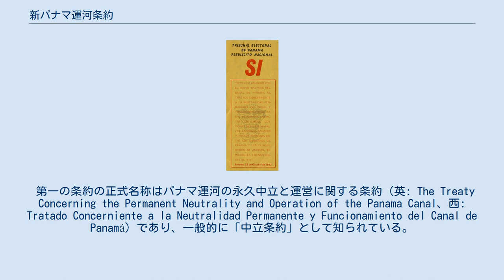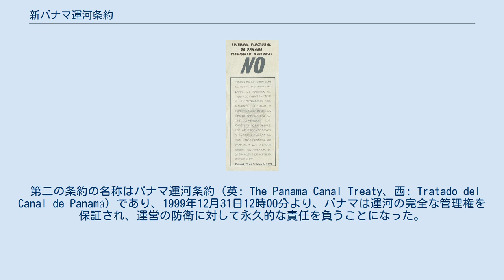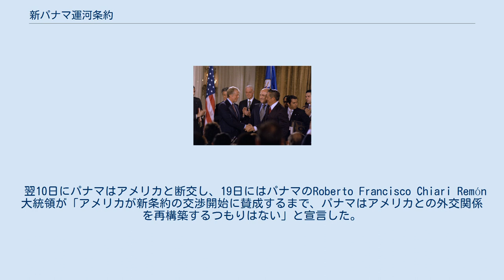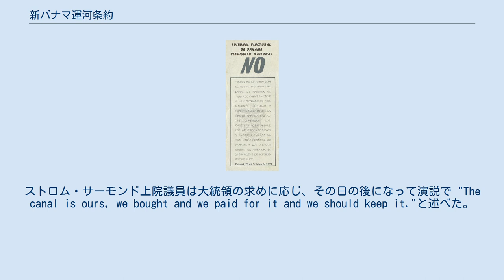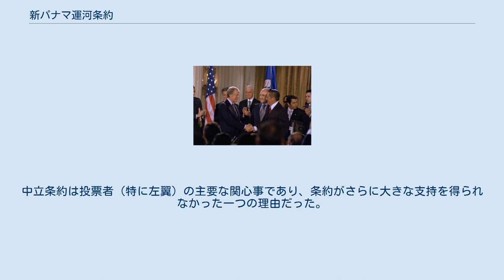新パナマ運河条約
ジミー・カーター
アメリカ合衆国・パナマ関係
新パナマ運河条約（しんパナマうんがじょうやく）、トリホス・カーター条約（英: The Torrijos–Carter Treaties、西: Tratados Torrijos-Carter）は、1977年9月7日にアメリカ合衆国のワシントンD.C.においてパナマとアメリカ合衆国との間で締結された2つの条約。
1903年に締結されたパナマ運河条約に取って代わるものである。
 条約により、1903年以降のアメリカ合衆国の管理を終わらせ、パナマが1999年以降にパナマ運河の管理権を得ることになった。
トリホス・カーター条約という名前は、署名したアメリカ合衆国のジミー・カーター大統領とパナマ国防軍司令官のオマル・トリホス将軍にちなんで付けられた。
 第一の条約の正式名称はパナマ運河の永久中立と運営に関する条約（英: The Treaty Concerning the Permanent Neutrality and Operation of the Panama Canal、西: Tratado Concerniente a la Neutralidad Permanente y Funcionamiento del Canal de Panamá）であり、一般的に「中立条約」として知られている。
この条約の下で、アメリカはすべての国の船に対する中立的な運営に干渉しかねない脅威から運河を守るための永久的な権利を保持した。
 第二の条約の名称はパナマ運河条約（英: The Panama Canal Treaty、西: Tratado del Canal de Panamá）であり、1999年12月31日12時00分より、パナマは運河の完全な管理権を保証され、運営の防衛に対して永久的な責任を負うことになった。
 パナマからコロンビアから独立した数週間後の1903年11月にパナマ運河条約が締結されてからも、条約の再交渉へのパナマの努力が続けられていた。
しかし、条約の再交渉あるいは廃止への活動がスエズ危機（第二次中東戦争）後にかなり増加し、1964年の出来事によりアメリカ合衆国とパナマとの関係の完全破壊をもたらした。
その年の1月9日、アメリカとパナマの緊張を緩和するための1963年の協定により、パナマの学生がアメリカ国旗の隣にパナマ国旗を掲揚するために運河地帯に侵入した。
パナマ国旗を掲揚した学生がアメリカの学校職員、学生、その親から嘲りや嫌がらせを受けた後で、その出来事を見ていたパナマ人が暴動を起こした。
暴動中にパナマ国旗が破られた。
暴動が広がる中で、パナマ人20人以上が亡くなり、およそ500人が負傷した。
死傷者のほとんどが、運河地帯の職員の住居を含む運河地帯の資産を守るために呼ばれたアメリカ軍の銃撃によるものだった。
1月9日は、殉教者の日として知られるパナマの祝日である。
 翌10日にパナマはアメリカと断交し、19日にはパナマのRoberto Francisco Chiari Remón大統領が「アメリカが新条約の交渉開始に賛成するまで、パナマはアメリカとの外交関係を再構築するつもりはない」と宣言した。
その方向への第一歩として、すぐに、1964年4月3日、両国は外交関係の即時回復に同意し、アメリカ合衆国は両国間の紛争の原因を消滅させるための手続きに同意した。
数週間後に、リンドン・ジョンソン大統領の特別代表ロバート・バーナード・アンダーソンが将来の会談の下準備のためにパナマに向かった。
数年間に及んだ交渉により、1967年に条約が締結されたが、パナマで批准されることはなかった。
 Yes No 1977年のパナマの国民投票における2枚の投票用紙 条約の失敗後に、パナマは1968年の軍事クーデターによる政権交代を経験した。
新政府はトリホスの下で団結し、彼は1967年の条約を決定的に拒否することに決めた。
ニクソン政権との交渉に進展が見られないことを受けて、トリホス政府は1973年3月に国連安全保障理事会の会合をパナマシティで開くことに成功し、その議題に対してかなりの国際的なサポートを集めた。
外交的な大失敗に対して、ヘンリー・キッシンジャーが注目し、1974年のタック・キッシンジャー協定への勢いを生み出すのに役立ち...